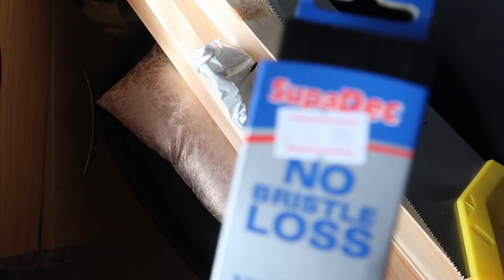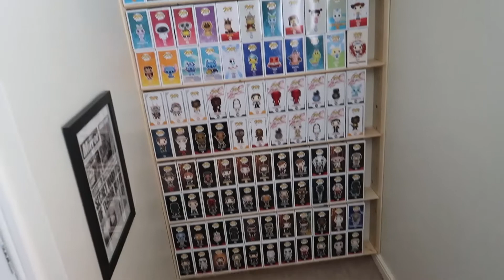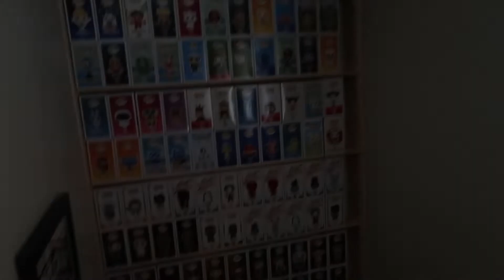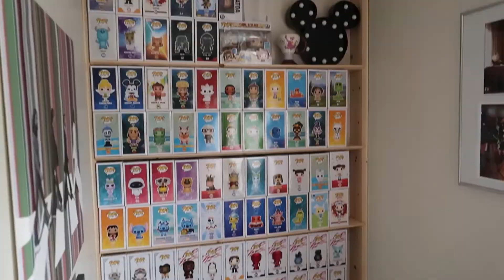We built the Funko Pop wall | This looks so awesome!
I (with more than a little help from my dad) built the Funko Pop wall that I only planned the other day! That was fast. For me!